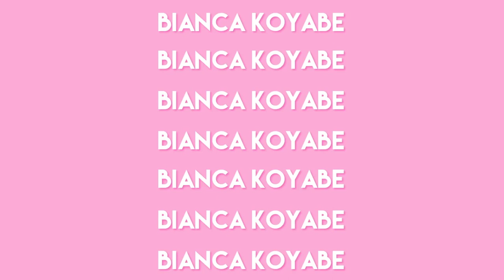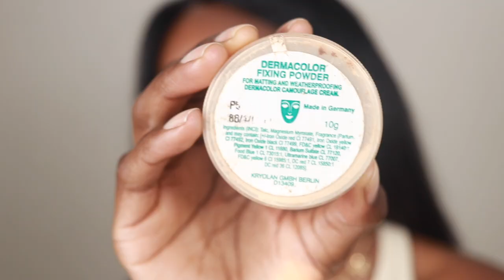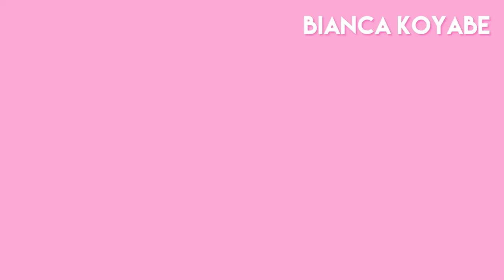Can Models Have Tattoos? And Tattoo Cover Up Tutorial | Bianca Koyabe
CAN MODELS HAVE TATTOOS? AND TATTOO COVER UP TUTORIAL /
Hey angels! I hope you're all doing well! In today's video I am giving you my perspective on being a model and having tattoos. I also show you a quick and easy tattoo cover up tutorial. I hope you enjoy the video! See you in my next video :)

*Links mentioned*

I read every single DM - so come and say hi ♡

📍South Africa